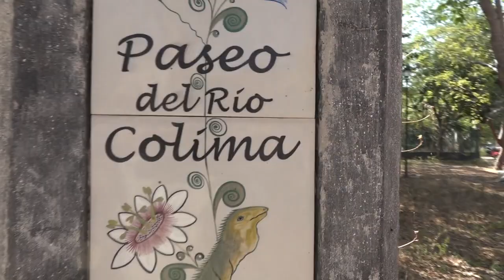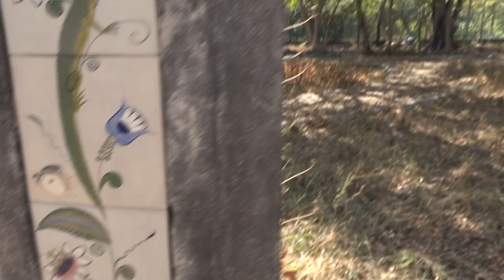MeganoticiasColima 🌳🍂⚠️En total abandono parque lineal ubicado frente al Ecoparc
En total abandono parque lineal ubicado frente al Ecoparc